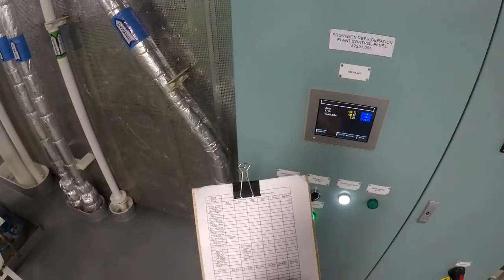Venta Maersk - Engine Rounds - Part 2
Video of the engine rounds onboard the Venta Maersk.
Video by 2/E Leo Pinpin.